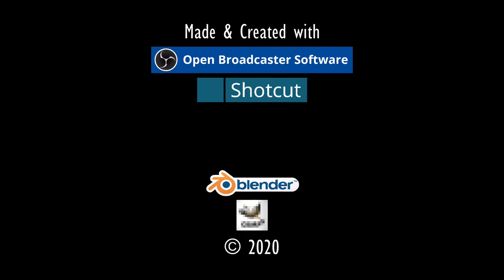LABYRINTH.⚓ODYSSEE-Im Auftrag des Königs, V2.6 (L'Hiver) #244★Let's Play [Gothic 2 Mod][GER]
Entwickler/Publisher:
Piranha Bytes/Jowood